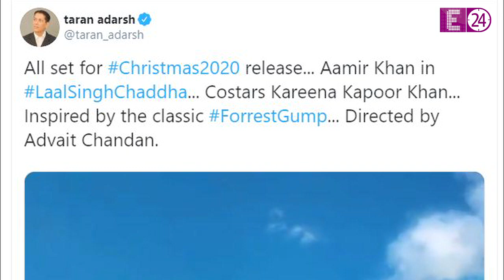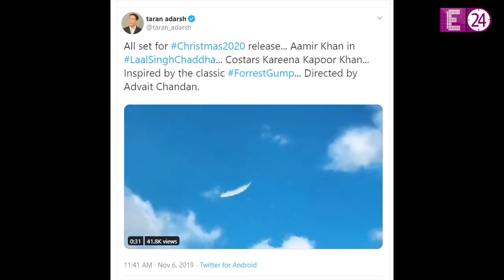Lal Singh Chaddha का Motion Poster हुआ Release